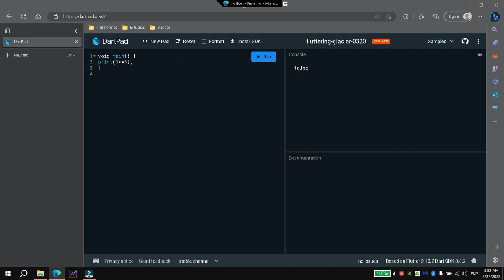Comparison operators in dart